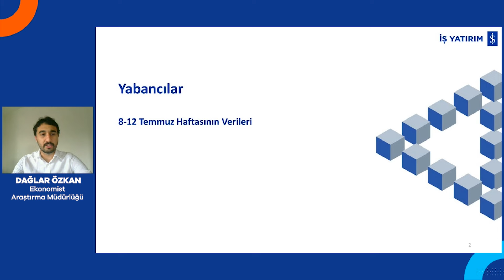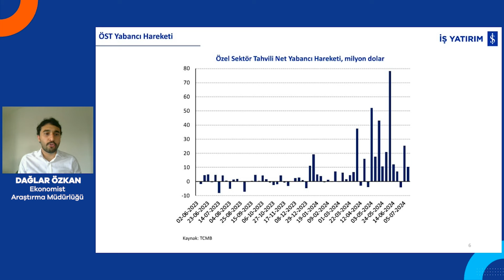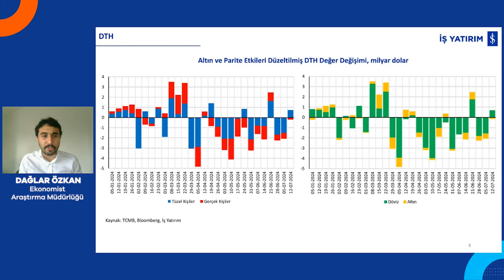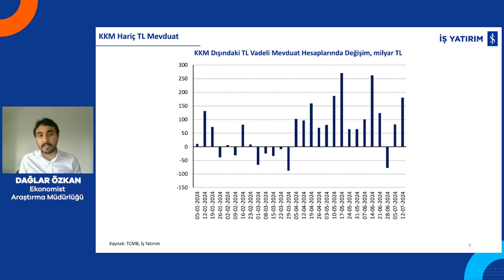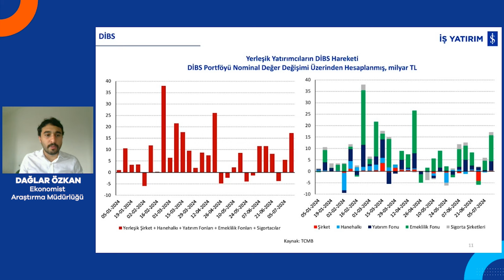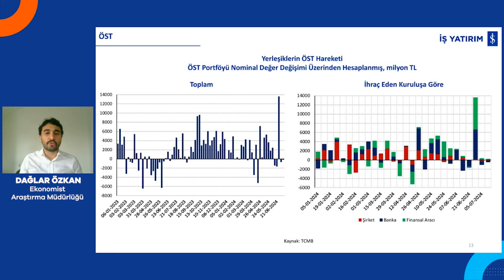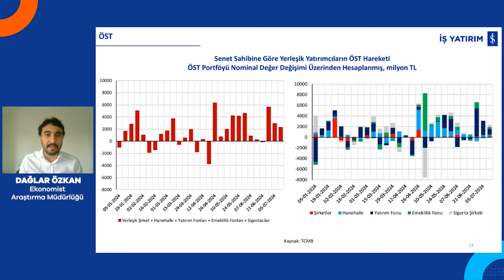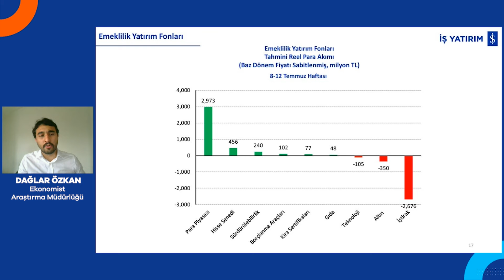PARA NEREYE GİDİYOR? - 19.07.2024 - DAĞLAR ÖZKAN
📌 İş Yatırım Araştırma Müdürlüğünden Dağlar Özkan, Haftalık veriler ile, varlık gruplarında (Hisse Senedi, Tahvil, Eurobond, Mevduat) yerli ve yabancı yatırımcının hareketlerini, para akımının yönünü değerlendiriyor.